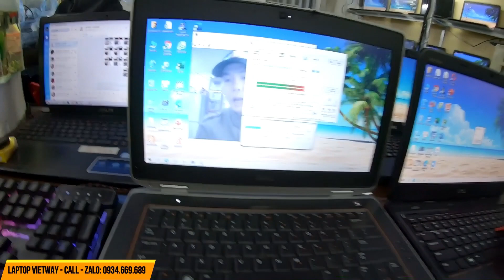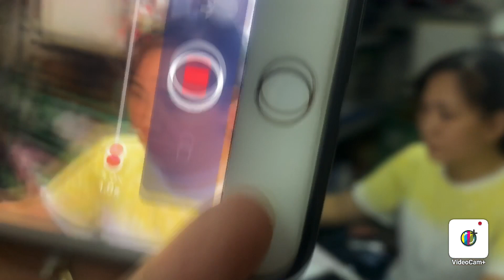Địa chỉ mua bán Laptop cũ phú thọ giá rẻ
Địa chỉ mua bán Laptop cũ phú thọ giá rẻ,laptop,laptop cũ giá rẻ,laptop cũ ở phú thọ,laptop cũ rẻ,laptop cũ ở phú yên,laptop cũ huyện phúc thọ,sua may tinh laptop ciputra,laptop chơi game,laptop cũ ở bắc kạn,laptop cũ huyện phú xuyên,laptop cũ văn phòng,laptop cũ ở bạc liêu,laptop cũ ở đắk nông,laptop cũ ở hưng yên,laptop cũ ở trà vinh,laptop cũ huyện ba vì,laptop giá rẻ,sua laptop lac long quan,laptop cũ ở điện biên,laptop cũ quận hà đông,laptop cũ huyện mỹ đức